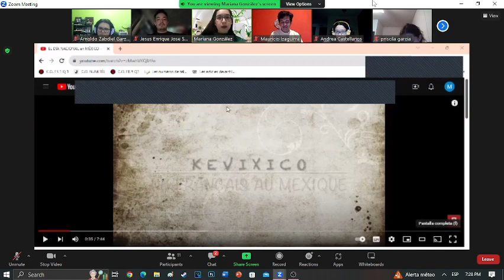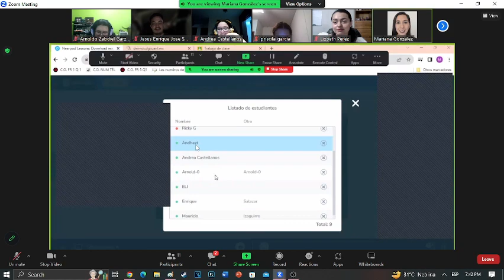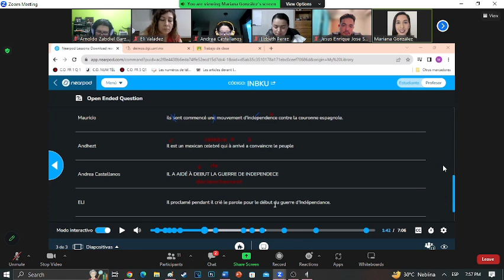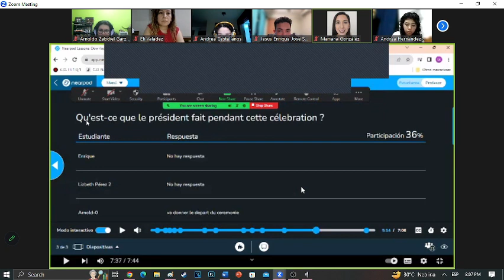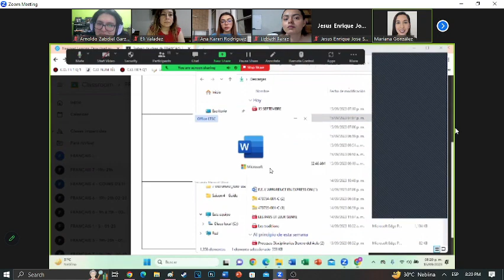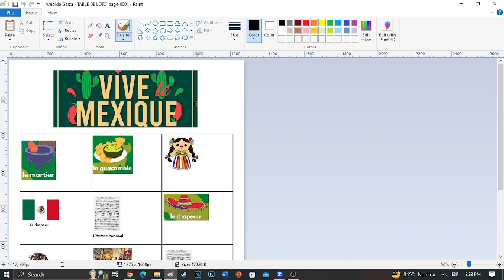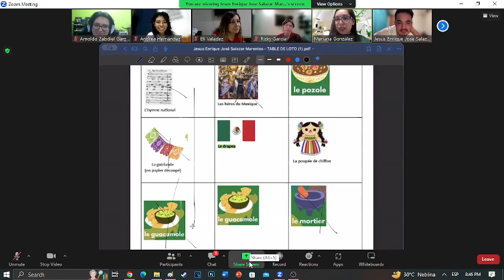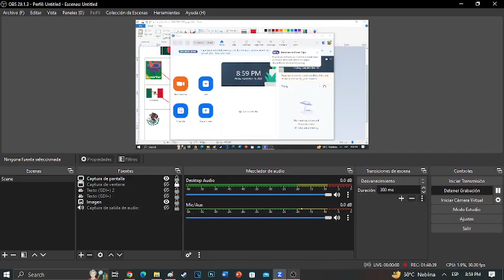Frances 7 ep. 28 LA LOTERIA !